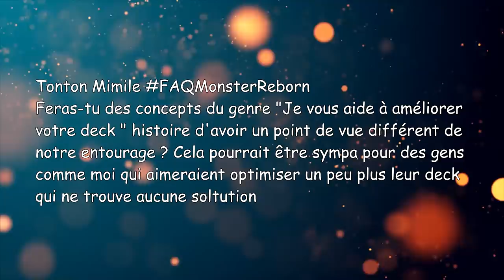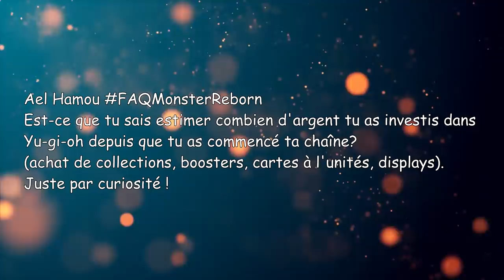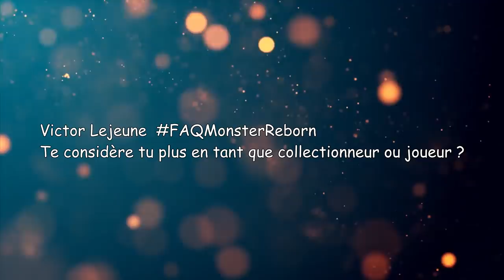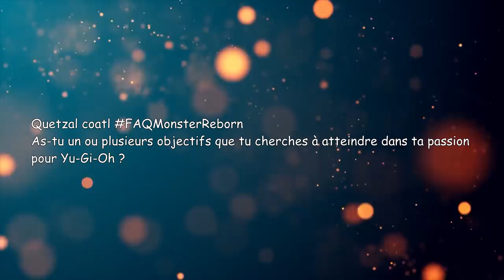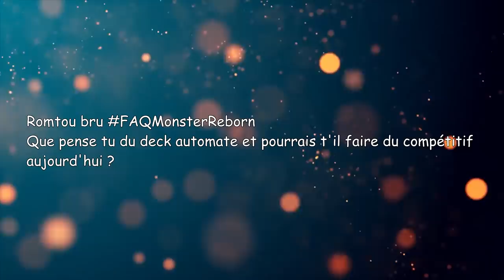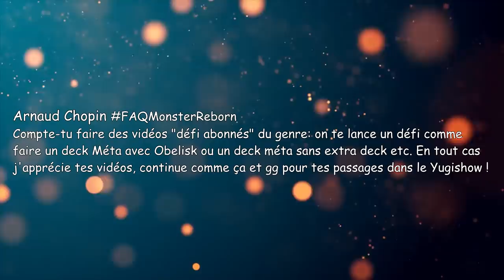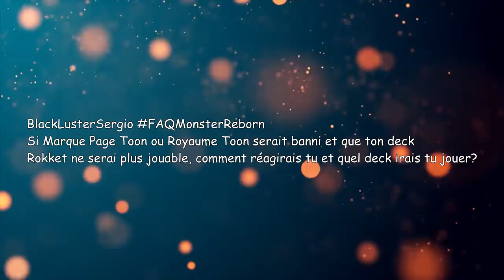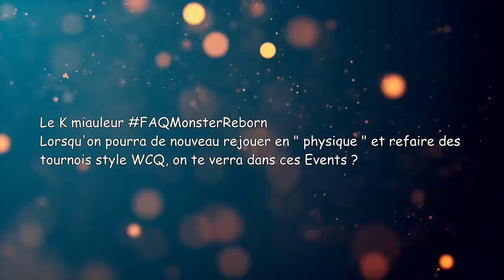Je répond à vos questions 😃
Vous avez étais nombreux à me poser vos questions avec le hashtag FAQMonsterReborn et je vous répond à travers cette vidéo !